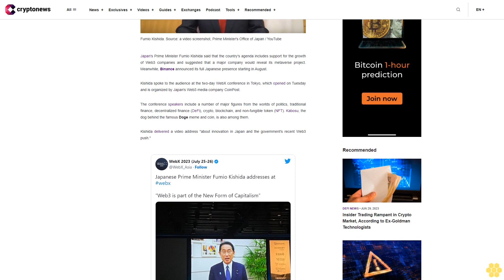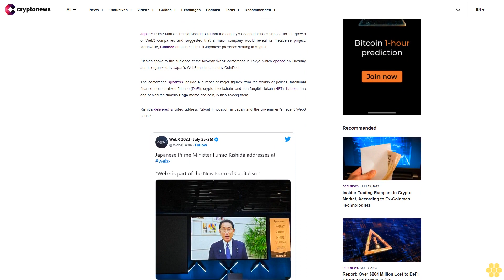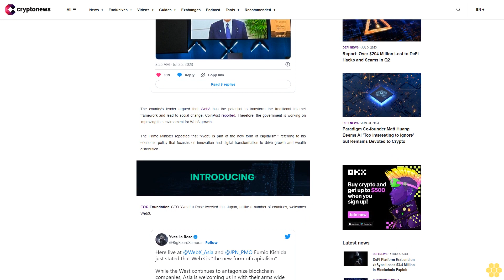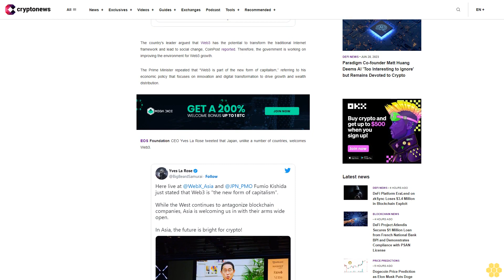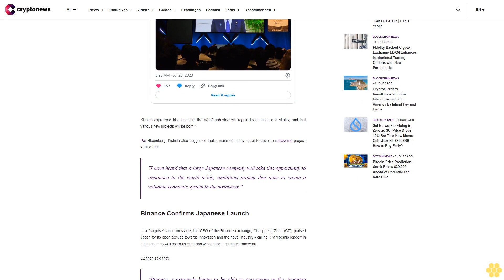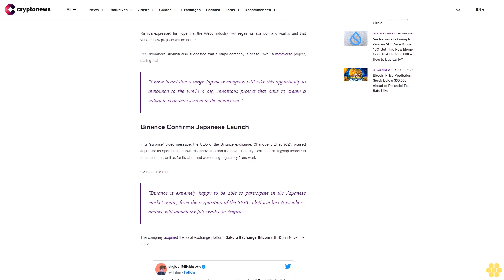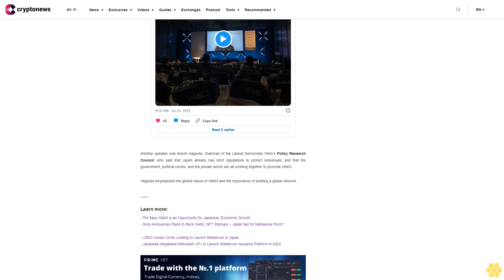Japan's Prime Minister Stresses Gov's Focus on Web3 Growth, Says Major Company Will Unveil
Japan's Prime Minister Fumio Kishida said that the country's agenda includes support for the growth of Web3 companies and suggested that a major company would reveal its metaverse project. Meanwhile, Binance announced its full Japanese presence starting in August.

Kishida spoke to the audience at the two-day WebX conference in Tokyo, which opened on Tuesday and is organized by Japan's Web3 media company CoinPost.

The conference speakers include a number of major figures from the worlds of politics, traditional finance, decentralized finance (DeFi), crypto, blockchain, and non-fungible token (NFT). Kabosu, the dog behind the famous Doge meme and coin, is also among them.

Kishida delivered a video address "about innovation in Japan and the government's recent Web3 push."

The country's leader argued that Web3 has the potential to transform the traditional Internet framework and lead to social change, CoinPost reported. Therefore, the government is working on improving the environment for Web3 growth.

The Prime Minister repeated that "Web3 is part of the new form of capitalism,” referring to his economic policy that focuses on innovation and digital transformation to drive growth and wealth distribution.

EOS Foundation CEO Yves La Rose tweeted that Japan, unlike a number of countries, welcomes Web3.

Kishida expressed his hope that the Web3 industry "will regain its attention and vitality, and that various new projects will be born."

Per Bloomberg, Kishida also suggested that a major company is set to unveil a metaverse project, stating that,

"I have heard that a large Japanese company will take this opportunity to announce to the world a big, ambitious project that aims to create a valuable economic system in the metaverse."

Binance Confirms Japanese Launch.

In a "surprise" video message, the CEO of the Binance exchange, Changpeng Zhao (CZ), praised Japan for its open attitude towards innovation and the novel industry - calling it "a flagship leader" in the space - as well as for its clear and welcoming regulatory framework.

CZ then said that,

"Binance is extremely happy to be able to participate in the Japanese market again, from the acquisition of the SEBC platform last November - and we will launch the full service in August."

The company acquired the local exchange platform Sakura Exchange Bitcoin (SEBC) in November 2022.

Another speaker was Koichi Hagiuda, chairman of the Liberal Democratic Party's Policy Research Council, who said that Japan already has strict regulations to protect individuals, and that the government, political circles, and the private sector are all working together to promote Web3.

Hagiuda emphasized the global nature of Web3 and the importance of building a global network.

- PM Says Web3 Is an Opportunity for Japanese ‘Economic Growth’- Sony Announces Plans to Back Web3, NFT Startups – Japan Set for Metaverse Pivot?- USDC-Issuer Circle Looking to Launch Stablecoin in Japan- Japanese Megabank Mitsubishi UFJ to Launch Stablecoin Issuance Platform in 2024